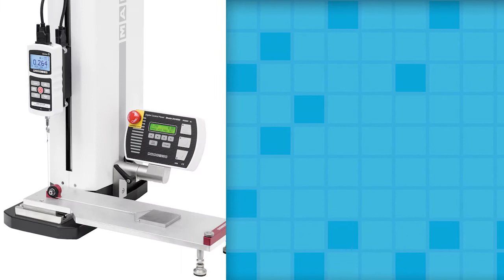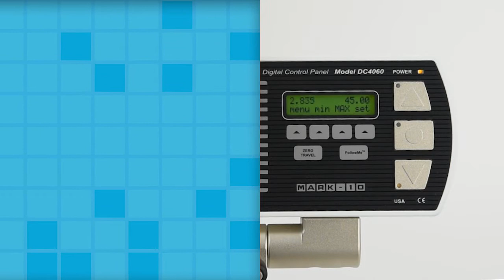Mark-10 COF / Tensile Tester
Measure static and kinetic COF with a COF Tester from Mark-10.